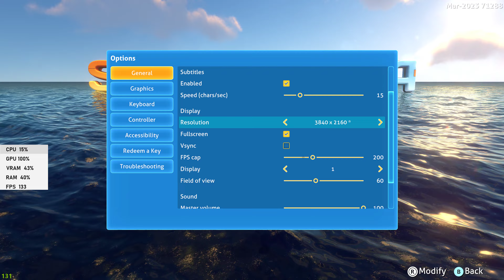Subnautica - 4K - RTX 4070 - Benchmark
AA and Depth of Field off since it's useless.

V-sync disabled in-game. Fast-sync enabled in Nvidia Control Panel for subnautica.exe. My CPU is an i7-7700.